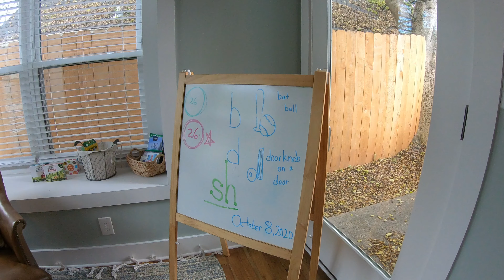CHEGANDO NO ALABAMA! (Viajar em Família nos EUA 2020)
PARTE 25 DA NOSSA GRANDE AVENTURA!
DIA 133

Sweet Home Alabama! Aqui estamos nós! Muitas vezes mostramos as aventuras divertidas das quais temos a chance de participar, mas há muito mais em nossas vidas enquanto passamos o tempo viajando pelos EUA este ano - mudar para uma nova casa a cada poucas semanas é um processo enorme! Junte-se a nós enquanto passamos o dia "chegando" ao Alabama - o que realmente mostra como é o processo, não importa a localização. Nenhuma grande 'aventura" hoje, mas ainda é uma parte importante desta jornada em que estamos! Clique neste link para ver uma casa no Alabama se tornar nosso lar por enquanto.

Um pai brasileiro, uma mãe americana, dois filhos pequenos e um grande Deus! Esta é a história de quando vendemos nossa casa, doamos a maioria de nossos pertences aos necessitados e partimos em uma grande aventura - e somos gratos por você nos acompanhar!